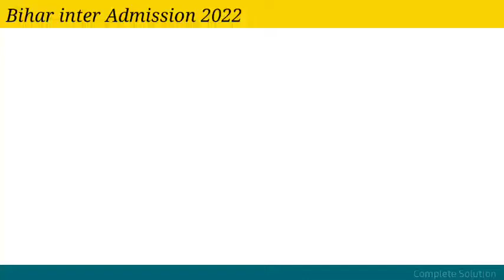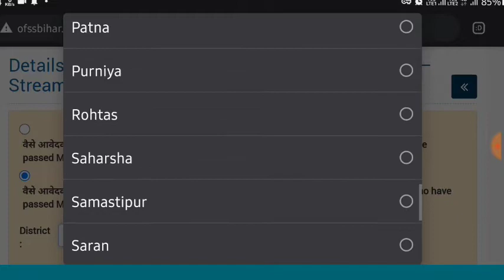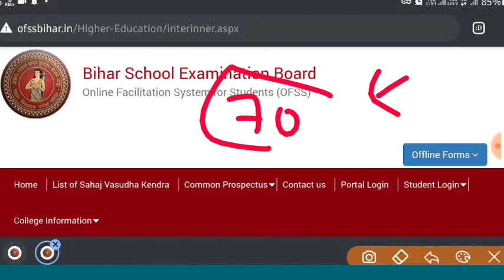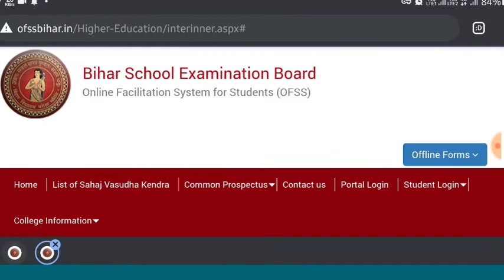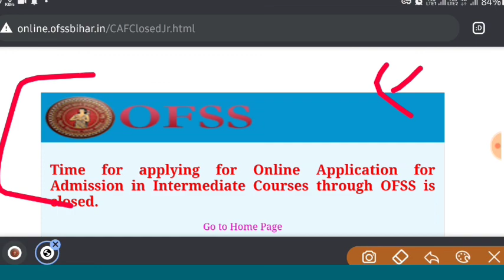Bihar board inter Admission 2022 | bihar board intermediate admission | बिहार बोर्ड इंटर bseb inter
Bseb बिहार बोर्ड इंटर Admission 22 Jun से शुरू हो गया है student इसके official website ofssbihar पर जाकर जिस college में admission चाहिए उसे लिए online apply कल सकते हैं
Bihar board 11th admission 2022 कैसे होगा देख सकते है